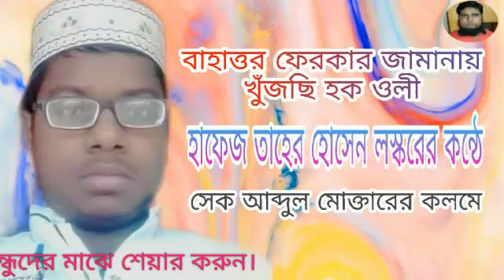হাফেজ জনাব তাহের হোসেন লস্করের কন্ঠে গজল বাহাত্তর ফেরকার জামানায় খুঁজছি হক ওলী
বাহাত্তর ফেরকার জামানায় খুঁজছি হক ওলী শিরোনামে গজল পরিবেশন করছেন মাওলানা মহঃ আরিফ হোসাইন সাহেবের পুত্র হাফেজ তাহের হোসেন লস্কর সাহেব ।

কন্ঠঃ- হাফেজ তাহের হোসেন লস্কর
কবিঃ- সেক আব্দুল মোক্তার

ভিডিও সম্পাদনায়ঃ- সেক নূর মহম্মদ
সহযোগিতায়ঃ- সেক আশিক আহমেদ